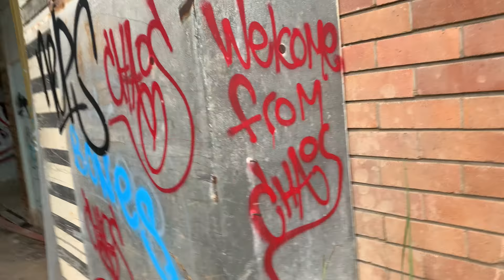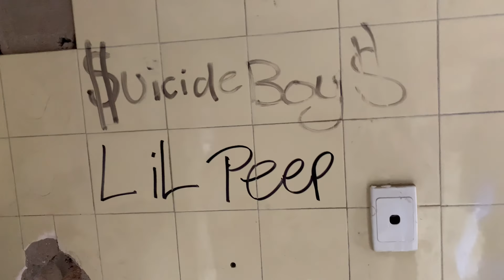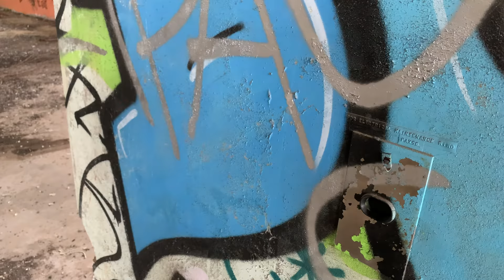Georgie Fahey - Weirdos Tour Of Wangi Wangi Power Station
The Weirdos Tour Of Wangi Wangi Power Station / Massive mission to check out the abandoned Wangi Wangi Power Station and for a quick photo shoot for the upcoming single.